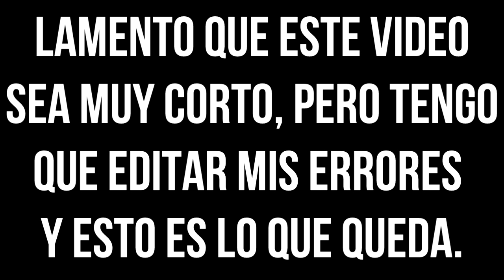[ASMR] Spanish Whisper Ramble (short, some ear-to-ear)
(No respondo a correos electrónicos en la cuenta de , pero puedes escribir un comentario, dame un tweet, o manda un mensaje en Tumblr o Facebook.)

Para todas las preguntas sobre negocios, por favor envíame un mensaje aquí: softlygaloshes (@) gmail (punto) com ¡Gracias! :)
(NOTA: No es solo para hacer preguntas o para conversar. Es solo para razones de negocio. Hay todas las enlaces arriba.)